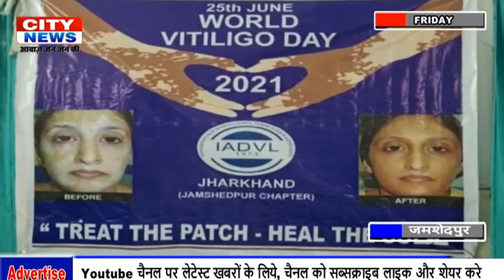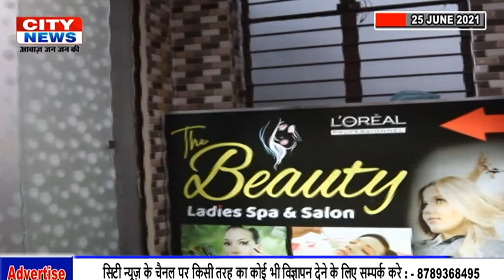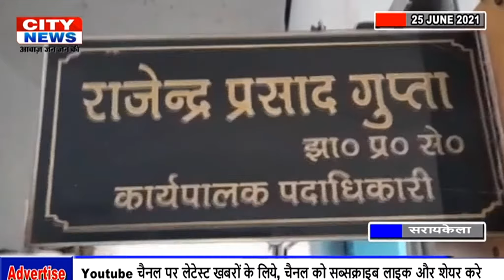CITY NEWS JSR 25 JUNE 2021